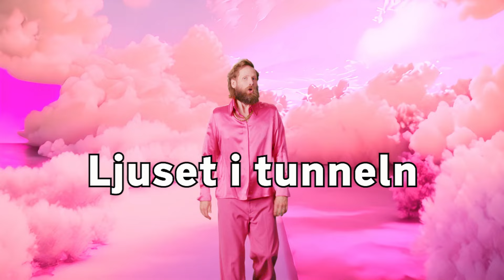I huvudet på Henrik Nyblom – Ljuset i tunneln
Se I huvudet på Henrik Nyblom på SVT Play från och med 02.00 den 8 november.

En insyn i Henrik Nybloms fantastiskt roliga hjärna: rakt igenom snabbt, roligt och konstigt i olika visuella, parallella universum. Som Henrik själv har sammanfattat det: ”Marina Abramović möter Galenskaparna”.

Taggar:
Henrik nyblom, sketchserie, svt humor, SVT Play, galet, nytänkande, Galenskaparna, monty python, humor, svensk humor, musik, framtid, konstigt, surrealistiskt, i huvudet på henrik nyblom, premiär,